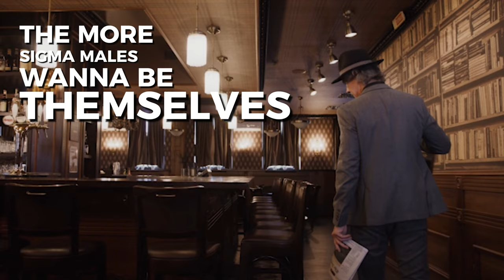Sigma Male; Why he is Untamed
The world is yet to see an apex predator like the sigma male. He is untamed, undiluted and pure. He is wild, unique and rare. He bears the blueprint of what the ideal modern man should look like. Sigma males evolved differently from the rest of the world. They were designed to carry less emotional baggage and more responsibility that is why they are loners, self-sufficient, and independent. Being untamed makes the sigma man seem very scary, unfriendly and dangerous. By default he is antisocial and the society seems to have a problem with him. Being antisocial is part of the reason why sigma males are apex predators, why they are more successful and why they are unstoppable. Being untamed puts the sigma man in a unique position to do many things that most men cannot. Sigma males set the pace and the world by at large orbits around them and their creations. Without them, there will be no Facebook, google, tesla…etc to make life worth living. Like Vikings they are conquerors. Alpha men are no match for them. They walk the earth like the true giants they are. Before we continue please take a moment to acknowledge that you are an original man by liking this video. If you want to be a part of this community of original men, the only men with the possibility of having as many female partners as they want join by simply clicking on the subscribe button.
Sigma males are untamed meaning they can’t be controlled. They are free thinkers who do things according to their will, not by the dictates of others. This does not mean that they don’t respect the law or other people’s opinions, on the contrary, sigma males are patriotic, and law-abiding citizens. They are excellent team players but they choose to play alone. The untamed sigma man does not need all the human connections and social bonds to survive like the alpha man. He does not need all the motivation and trust to strive like alpha men. Having less friends and Being skeptical and less trusting serves him well than a bunch of worthless yes-men.  Appearing less friendly has an advantage in that it leaves sigma males unbothered and buys them more time to be able to do the things that no ordinary man can do. Only sigma males can cut off themselves from society for long without feeling the urge or need to be back among people so long as what they are working on is for the benefit of the entire human race. If you look at sigma males’ inventions and creations they stand out from the rest. They are ground breaking, state of the arts and sensational inventions. The advantages of being the untamed man is that nobody gets to exert control over you, but you can exert control over others. Nobody gets to mess with you but you can mess with anyone and go scot-free. Nobody can dare challenge you because they don’t even know you. You are a lone wolf living life as you see fit, coming and leaving as it pleases you.
Untamed sigma males are filled with the purest masculine energies. Women prefer them because they are strong, confident, aggressive and badass. They are attracted to the sigma’s inner beast with the intention of taming it. The more sigma males want to be themselves and remain unbothered by women the more women find them attractive. Women can’t resist the aura of wildness and danger that surrounds an untamed sigma man. The wild beast in him attracts the beauty in every woman. He is a puzzle every woman thinks she can solve but can’t. Women want to own him, tame him and him theirs forever but the sad reality is he is nobody’s bitch. Women can read, manipulate and toil with men’s emotions but they can never try that with the untamed sigma man.
The toxic ideologies of female ideologies spread on the internet don’t seem to affect him anyway. He is a superior man by nature. Being sigma alone puts him at the top of the social hierarchy above everyone else. The untamed sigma man is the ideal model of what the 21st century man should look like. He has a strong personality that cannot be diluted by mere talks of equality and dominance. The sigma man is the statue of male dominance. He was born to dominate. If feminists truly want equality they will need a world without sigma. Away from political constructs of equality biological wise, the untamed sigma man is no match for most men even alpha men not to talk of sigma females.
The number one problem that is holding most people, especially incels is that they are afraid to speak their minds. They hold themselves back on many accounts of fear. They are afraid of rejection and how people will think of them after they say what is on their mind. They expect people to understand and reason with them because what they want is what everyone wants. The truth is people only care if you make to care. For incles to get what they want they must learn to be unapologetic and say what they without fear of consequences because consequences are always there if not at the moment they will arise later in life.